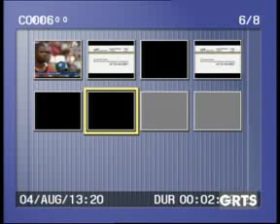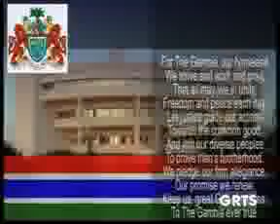GRTS 05 08 2012 050 GMT